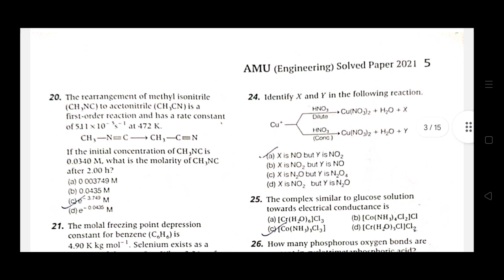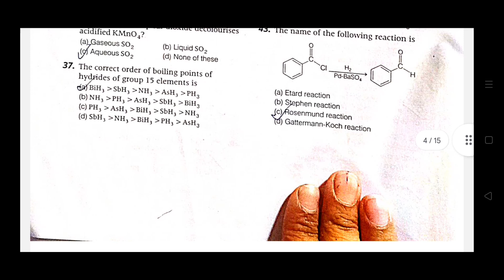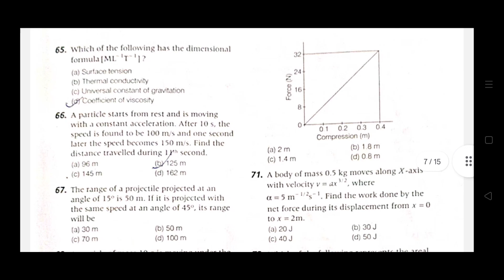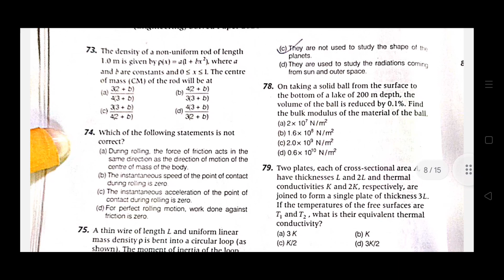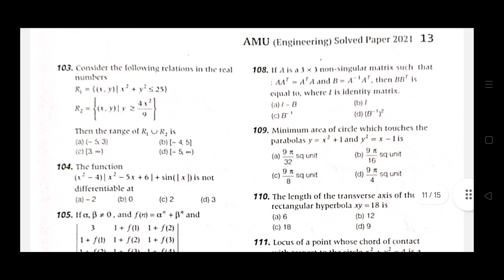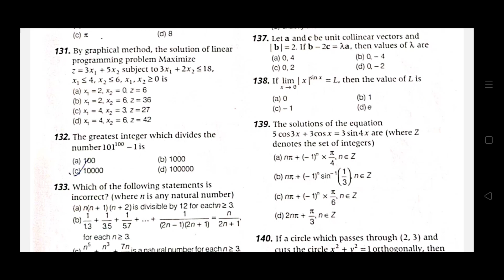AMU btech entrance 2021 paper|Previous Year Paper| Aligarh Muslim University